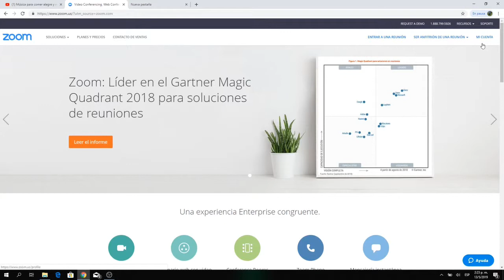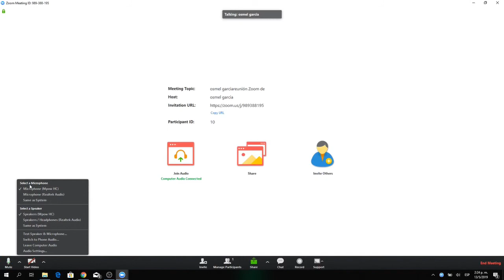como entrar a la sala de zoom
Tutorial de como entrar a la sala de zoom para los cursos gratuitos, analisis postmercado o correciones. Declaración de Riesgo:
 La operación de futuros sobrelleva riesgos substanciales y no es para todos los inversionistas. Un inversionista, podría, potencialmente perder todo o más de la inversión inicial. Capital de Riesgo, es dinero que puede ser perdido, sin poner en juego la seguridad financiera o estilo de vida de la persona. Solo capital de riesgo debe ser utilizado para trading, y solo aquellas personas con suficiente capital de riesgo deben considerar trading. Resultados pasados, no son necesariamente indicativos de resultados futuros.

 Salón de Trading en Vivo:
 Esta presentación es solo con objetivos educativos, y las opiniones dadas son solo por parte del presentador. Todas las operaciones deben ser consideradas hipotéticas y no se debería esperar que estas se van a replicar en una cuenta real

Declaración de testimonios:
Es posible que los testimonios que aparecen en este sitio web no son representativos de otros clientes, y no es garantía alguna de futuro rendimiento o éxito.